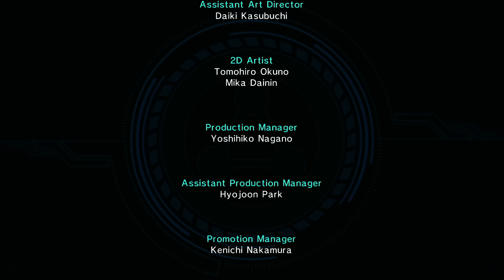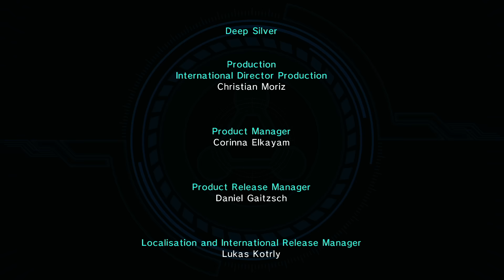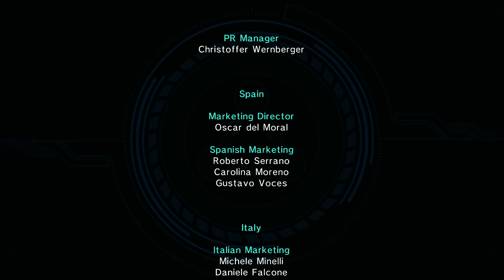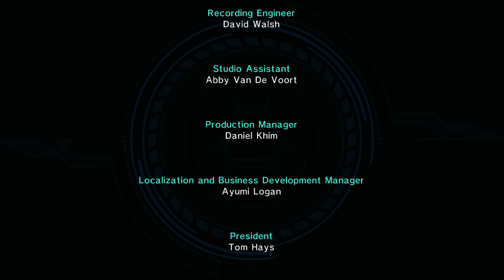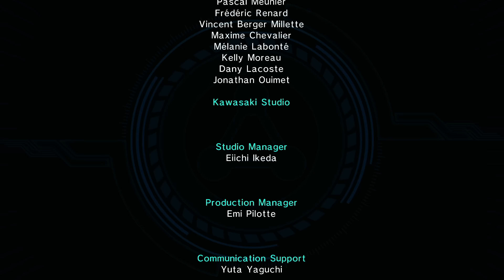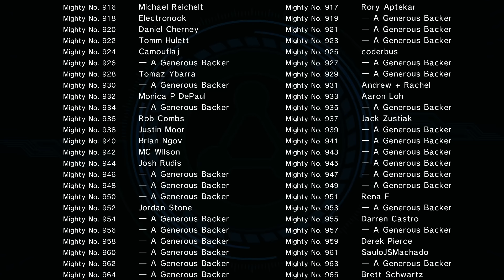Mighty No. 9 playthrough pt16 - TRIUMPH! Ending and Epilogue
This is my playthrough of Mighty No. 9 on the PS4, with live commentary.